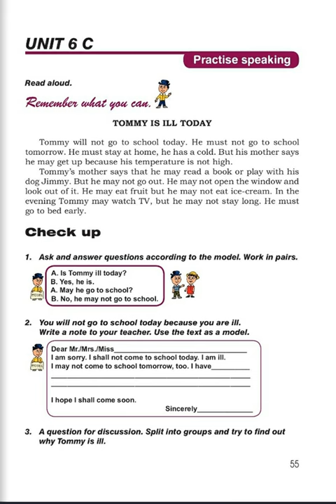Tnayin ashxatanq, English 5, Das 6 C